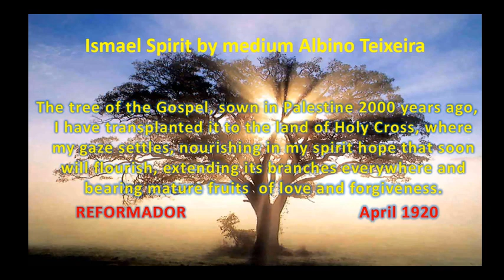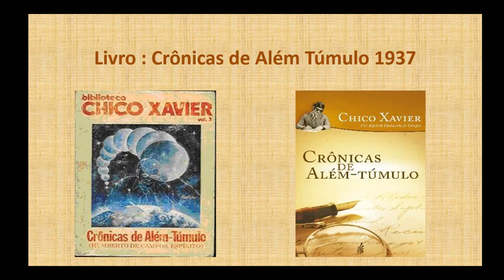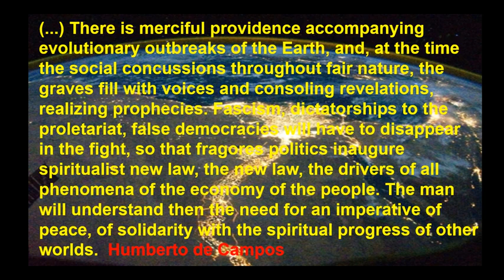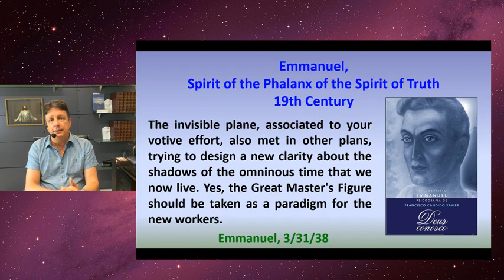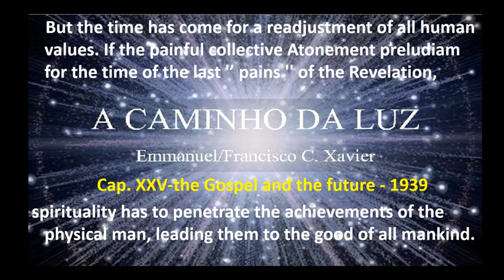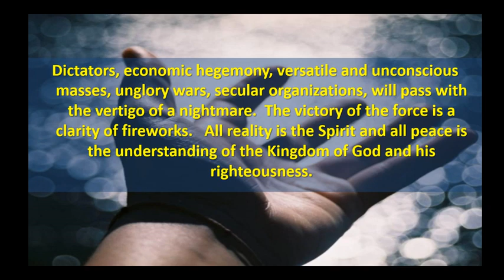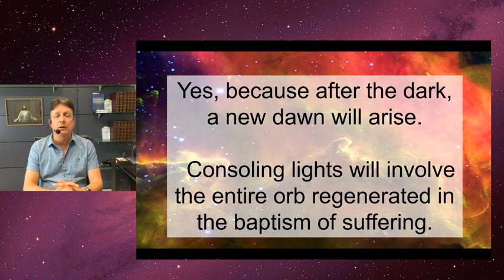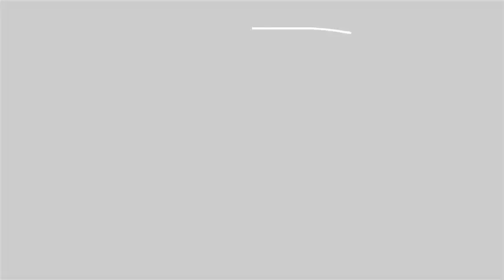Spiritism role in Planet Regeneration - Geraldo Lemos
To Know Spiritism #11 Planetary Transition  Part 2
Créditos: Saber Espiritismo